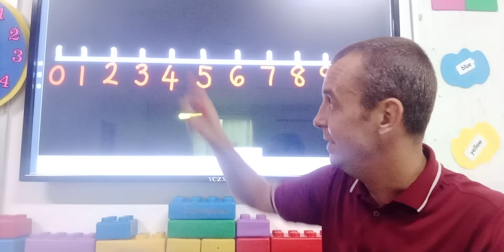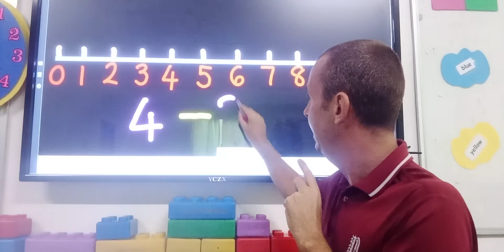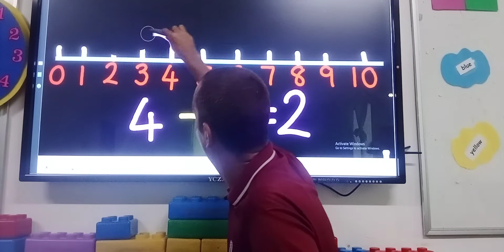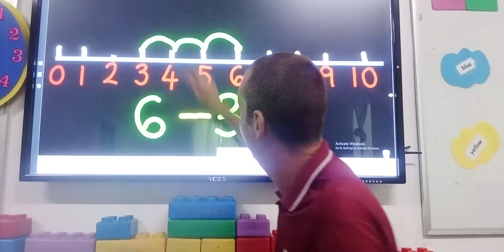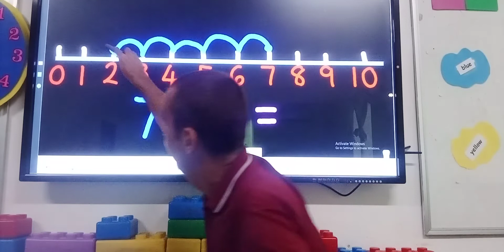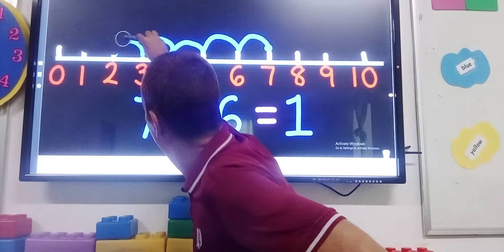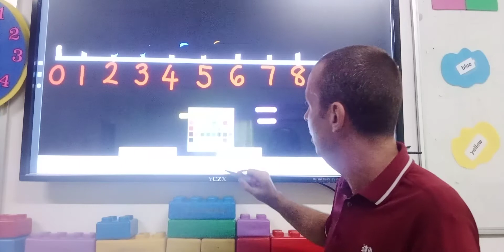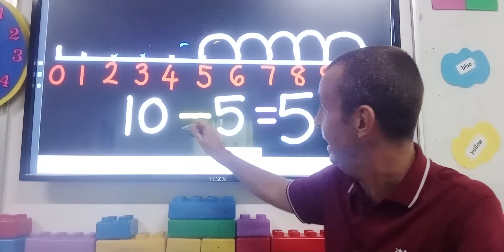16/07/21- Maths, subtraction from 10 using a numberline